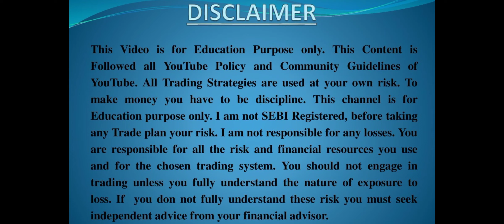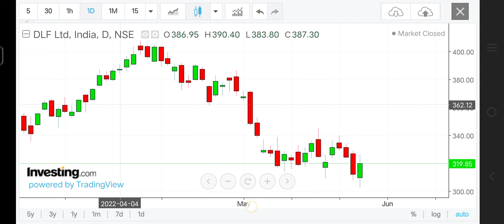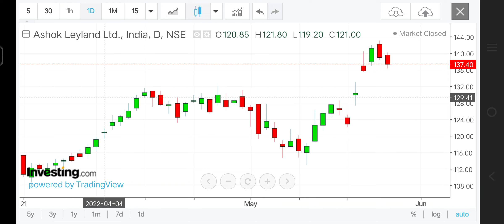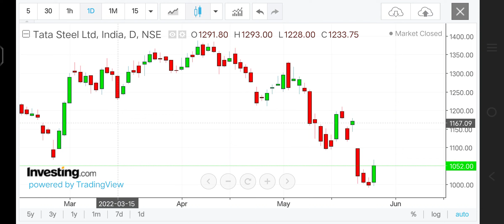Intraday Stocks for 27 May 2022 | Ashok Leyland SBI Tatasteel Tata Motors DLF Levels for 27 May 2022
best intraday trading stocks for tomorrow 27 may 2022

Ashok Leyland Share Levels for 27 may 2022 | ITC, BEL,Tata Motors, DLF , VEDL , Coal India , NTPC  Levels for 27 may 2022

best stocks for intraday trade for 27 may 2022

best intraday trading stocks for 27 may 2022

intraday Stocks analysis for 27 may 2022
best intraday shares analysis for 27 may 2022
best intraday Trading shares for 27 may 2022

nifty analysis for 27 may 2022